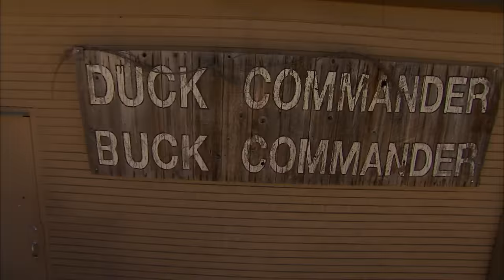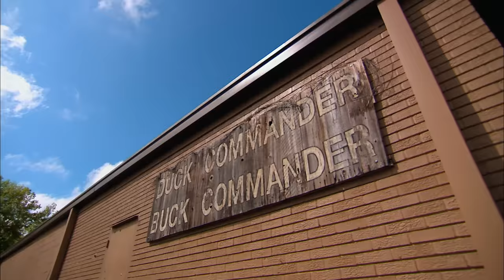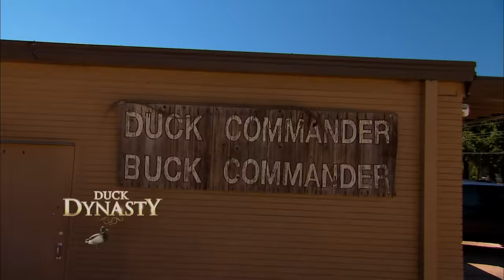Duck Dynasty: Jerky Boys - Full Episode (S4, E8)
A decision to try and make some duck jerky leads the boys to Godwin's garage and a mini bike race in Season 4, Episode 8, "Jerky Boys".